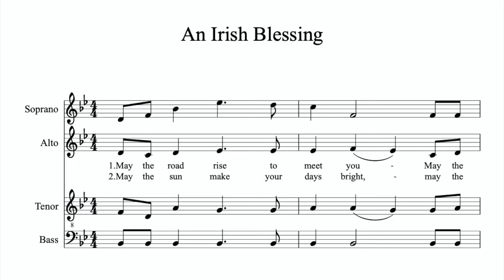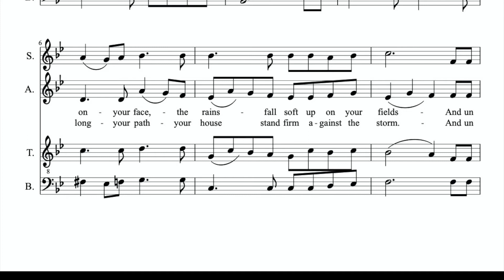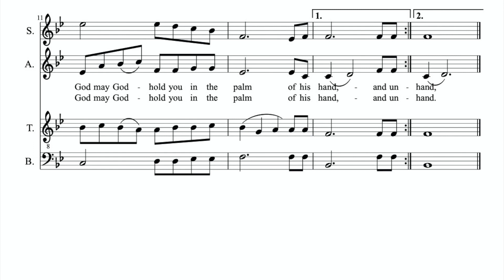An Irish Blessing - Alt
Cantemus-TV | An Irish Blessing - Alt